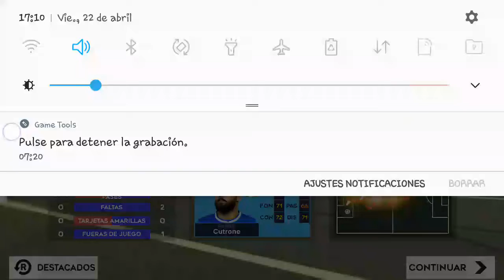¡¡RONALDO!!🔝 Y JUEGO CON EL MANCHESTER UNITED 🔥